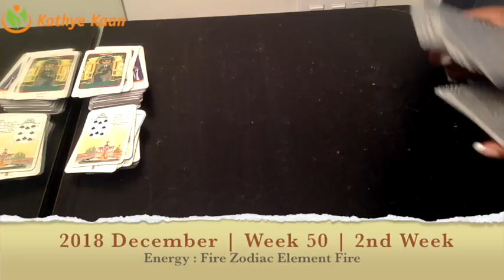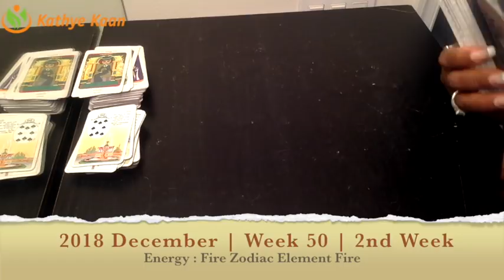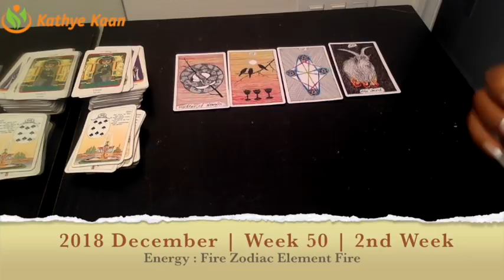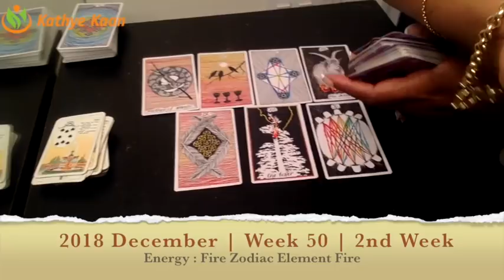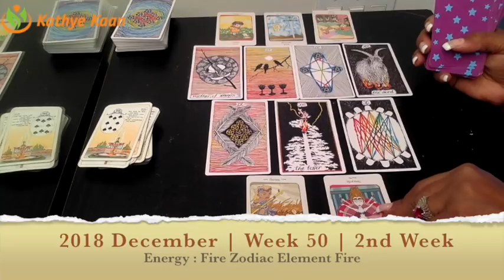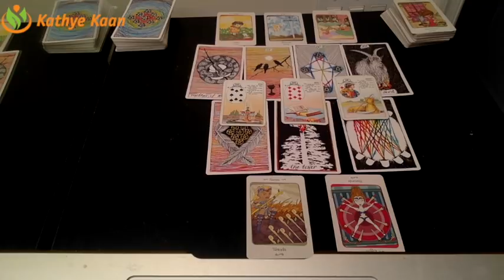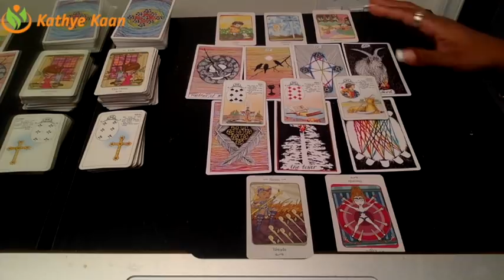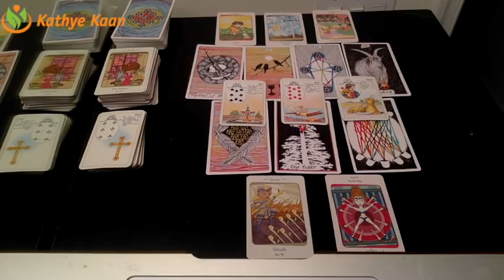PISCES Weekly Reading Psychic Tarot | Horoscope | Week 50 | DECEMBER 10 - 16